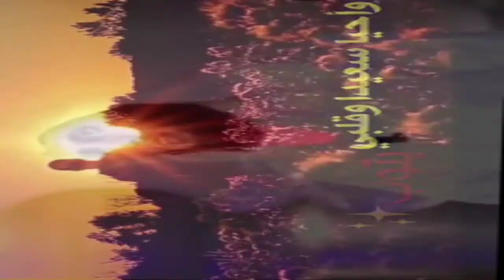منصور السالمي اتحداك ما تعجبك احلا صوت 100%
لكسر الملل الفيديو وجزاكم كل خير